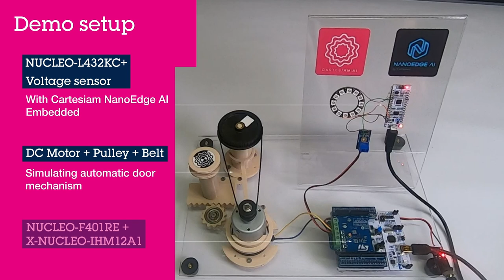AI on STM32: edge AI motor anomaly detection with NanoEdge AI Studio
In this demo we use NanoEdge AI to implement edge AI anomaly detection capabilities for an automatic door mechanism. A DC motor, a pulley and a belt simulate an automatic door mechanism. The AI library is embedded in an STM32 microcontroller which controls the door system and monitors its condition through a voltage sensor. The library is trained directly in the MCU without any pre-trained model required. Once trained to recognize nominal door conditions, the model is ready to perform live anomaly detection.

Be sure to take a quick tour of the brand new NanoEdge AI Studio V3 and learn how it can help simplify the creation of machine learning capabilities at the edge with our popular STM32 family of microcontrollers.